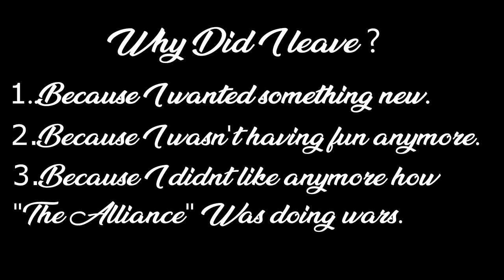[Ark Official Server]Base Showcase (New turret change)+ why did I switch side ?.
Gonzy :DDDD